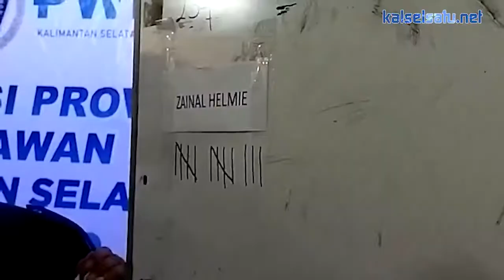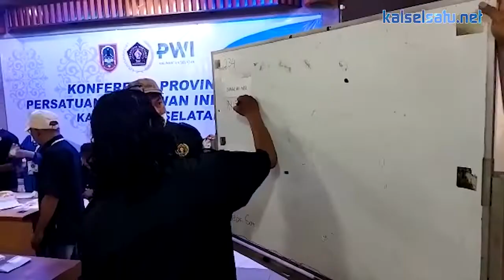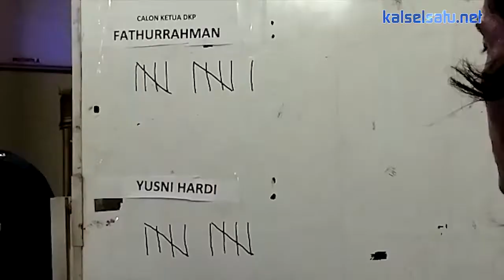Zainal Helmi Kembali Pimpin PWI Kalsel